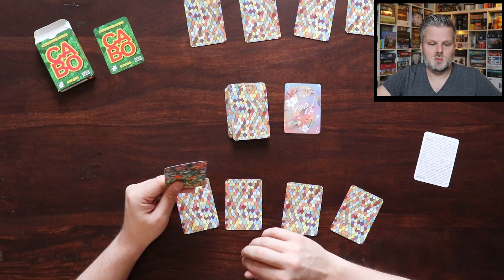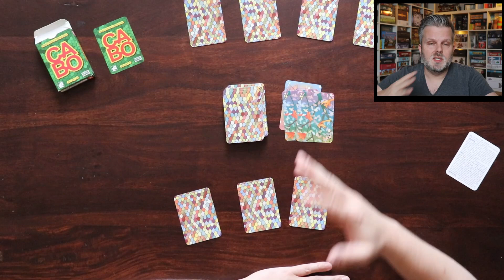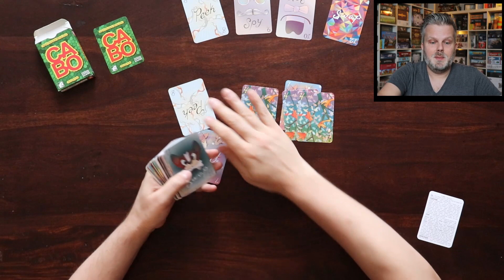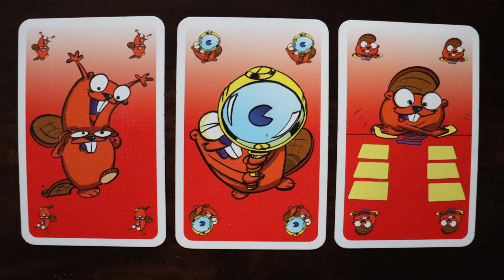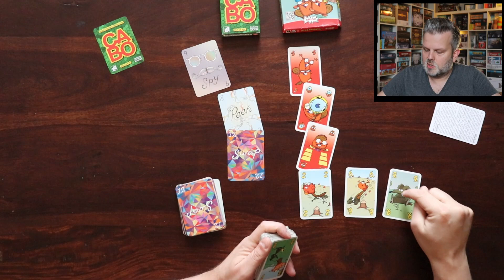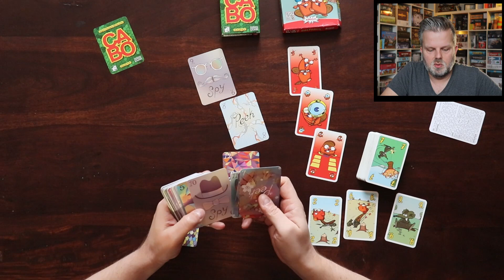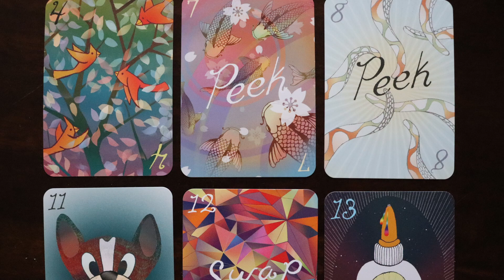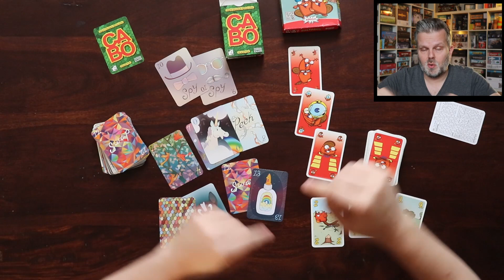Cabo - das bessere Biberbande? Die kompletten Regeln & ein Vergleich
Welches Spiel gewinnt bei euch?

Index:
00:00 - Teaser
00:41  - Regeln
05:54  - Meinung und Vergleich mit Biberbande

Wenn ihr mich unterstützen wollt, lasst mir gern ein Abo da - ich freue mich!